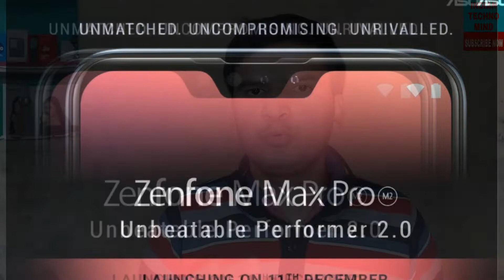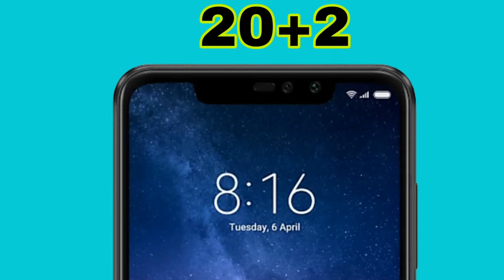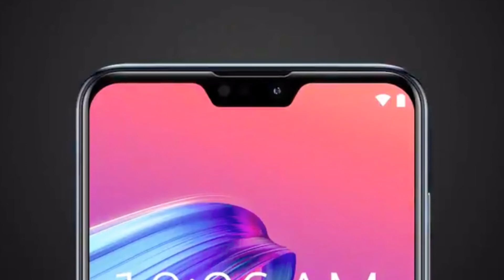Asus Zenfone Max Pro M2 vs Redmi Note 6 Pro Camara, Full Comparison in Hindi ! Dhokha mat khana!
Numskar dosto pyar pyar banaye rahiyega🙏🙏🙏🙏🙏

Hum ish video me Asus zenfone max pro m2 vs Redmi note 6 pro phone ka comparison kiye h aur apni taraf se chhoti si review bhi diye h. ummid h video jarur pasand aayegi..